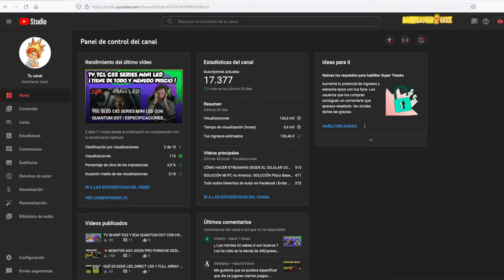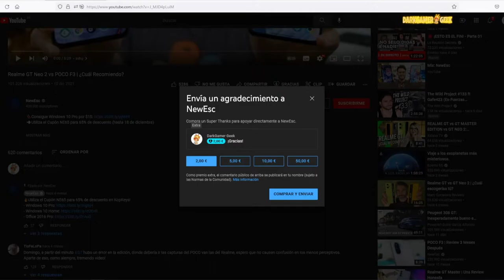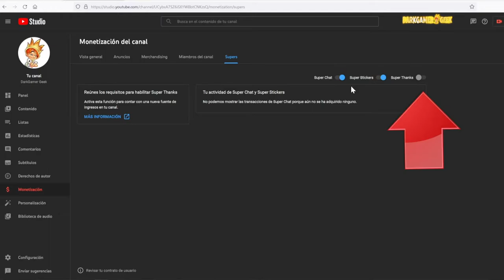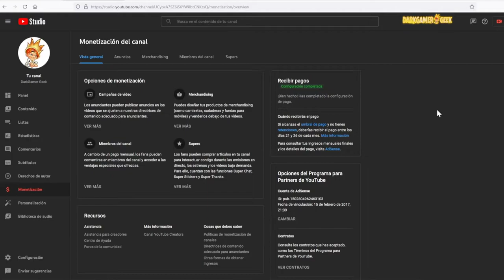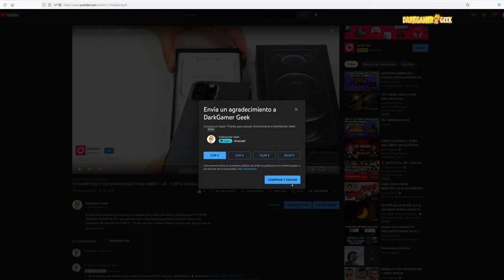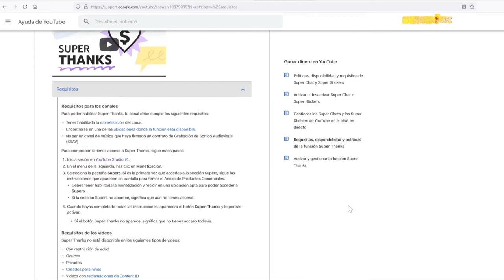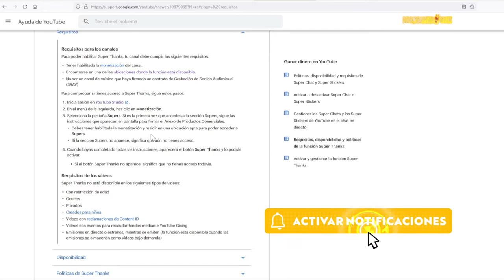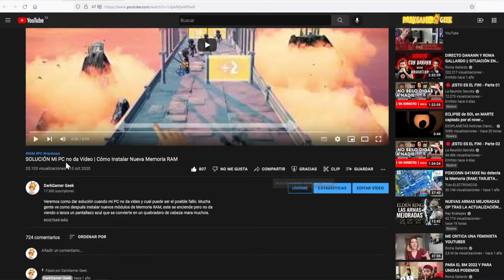SUPER THANKS NUEVA FORMA DE MONETIZACIÓN EN YOUTUBE | CÓMO HABILITAR Y GANAR DINERO CON TUS VÍDEOS 🤑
Analizamos una nueva forma de Monetización en Youtube para que puedan apoyar tus contenidos dándote las gracias por tu trabajo. Vamos a ver como habilitar la función Super Thanks y ganar dinero con tus vídeos de youtube.

★☆★ SITIOS RECOMENDADOS  ★☆★

Portal de compra y venta de videojuegos, componentes de PC, Gadgets, Diseños para creadores de contenido y mucho más. Gana dinero con aquello que ya no usas o compra aquello que estabas buscando.